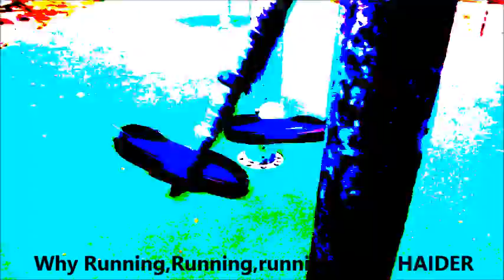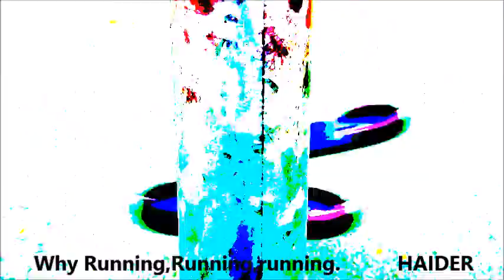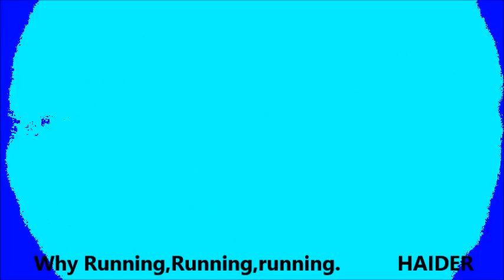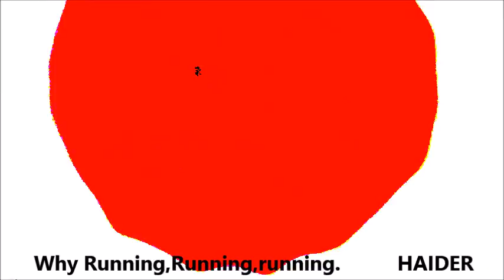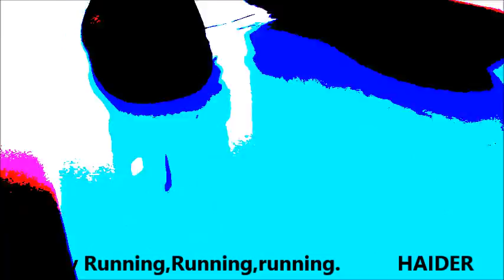Why Running,Running,running.ArrRT.H. By H.HAIDER.MADE in HAIDER.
By H.HAIDER. Why Running,Running,running.ArrRT.H. MADE in HAIDER.
H.Haider.ArrRT.Movie.